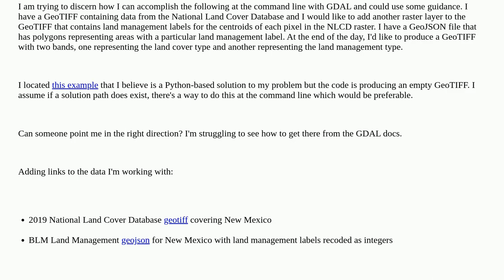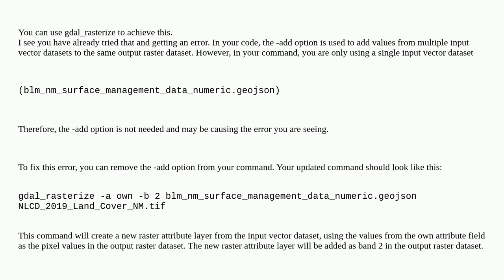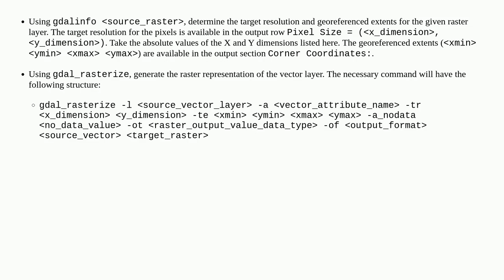Deriving a new raster attribute layer from a polygon layer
A special thanks goes out to the community

  rasterization gdal